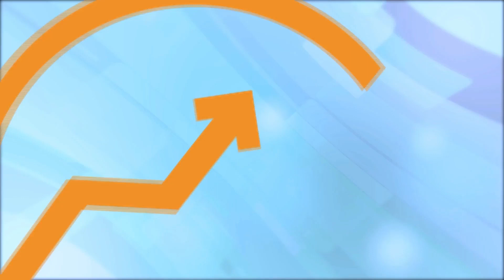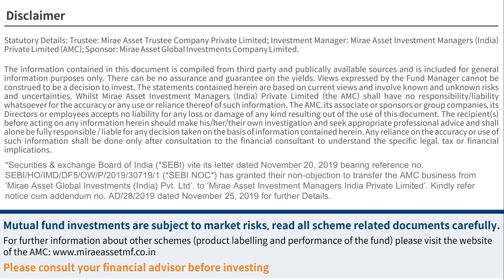The Big Leap: Episode 36 with Mr.Ajay Laddha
Big Leap after a long time is back to the second biggest city in the state of Maharashtra - Pune. also referred to as the "Queen of the Deccan.

Here we meet  Mr.Ajay Laddha - Director - Autus Wealth Management Solutions as he shares his successful & inspiring wealth creation journey with Mr. Mayukh Datta.